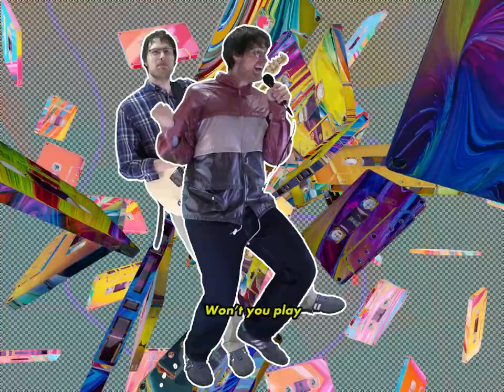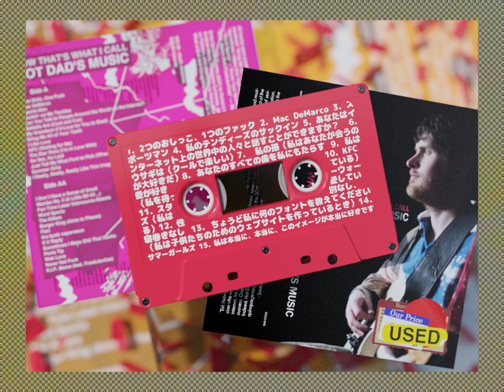Hot Dad - My Tape